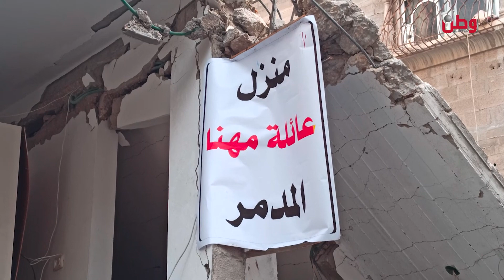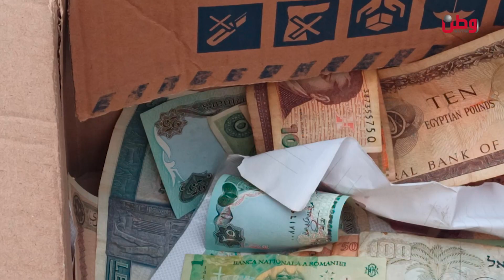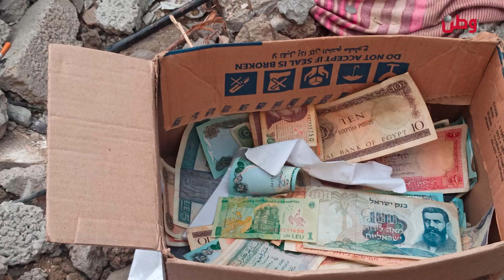عدوان الاحتلال حول متحفا أثريا في غزة إلى ركام.. وصاحبه يناشد عبر وطن لمساعدته في إعادة ترميمه